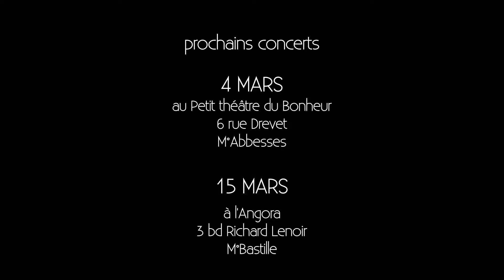Fergus - Angora (Extrait Live )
Invitez Fergus Pour Un Moment Unique Chez Vous !